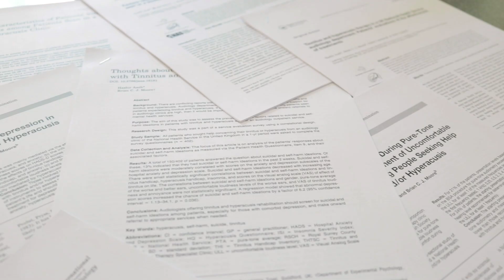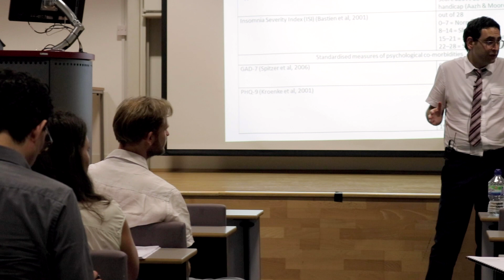Will the loudness of my tinnitus increase if my hearing get worse due to aging or noise damage?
Dr. Hashir Aazh talks about his research in collaboration with Prof Richard Salvi on the relationship between hearing loss and tinnitus loudness.

Tinnitus is perception of sound in the ears or head with no acoustic stimulation. People typically describe their tinnitus as buzzing noise, high-pitched noise, hissing noise, whistle, waterfall and grinding wheel, ringing, white noise, wind noise, bubbles and clicks, beep, and humming noise. About 20% of patients are unable to describe what their tinnitus sounds like. Hyperacusis is intolerance to certain everyday sounds that causes significant distress and impairment in social, occupational, recreational, and other day-to-day activities.

Most patients who experience tinnitus also have some form of hearing loss, but not all patients with hearing loss have tinnitus. To complicate matters, some people with clinically normal hearing have tinnitus (Aazh et al. 2011) suggesting that hearing loss per se not be the dominant factor for induction of tinnitus.

A common concern expressed by patients is that although they can cope with the current level of their tinnitus, one of their fears is that if their hearing worsens it may lead to an increase in tinnitus loudness that they would not be able to cope with. A compelling argument is people with acute hearing impairments such as an impacted wax, ear infections, acute noise exposure or those wearing hearing protection experience an increase in tinnitus loudness. Consistent with this view is the observation that ear plugging leads to decreased loudness tolerance (Formby et al. 2003). Therefore, it is reasonable to assume that hearing loss severity is related to tinnitus loudness, an interpretation that is consistent with some central gain models of tinnitus and hyperacusis (Eggermont & Roberts 2004; Chen et al. 2015; Auerbach et al. 2014).

In a pioneering study, Dr Aazh’s tinnitus team assessed the relationship between tinnitus loudness and pure tone hearing thresholds while taking into account the effect of other factors among over 400 patients with tinnitus and hyperacusis (Aazh & Salvi 2018). This is study is published in the Journal of the American Academy of Audiology.

Results showed that Tinnitus Loudness was significantly associated with hearing thresholds. In this model, a 10-dB increase in average hearing thresholds, which is an estimation of age-related hearing loss per decade, increased the Tinnitus Loudness score 0.2 units. However, Tinnitus Loudness was more strongly correlated with Tinnitus Annoyance and Tinnitus Life Effect than hearing thresholds.

(For International Conference on Hyperacusis/ International Misophonia Symposium/ Noise Sensitivity Seminar)